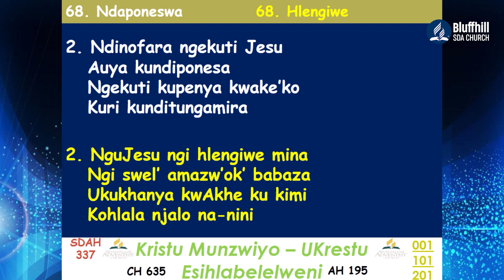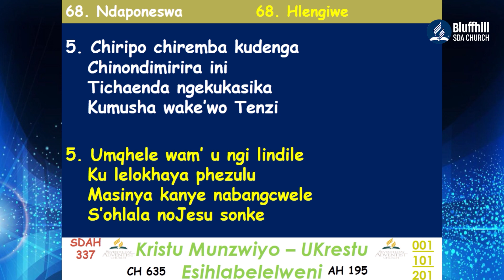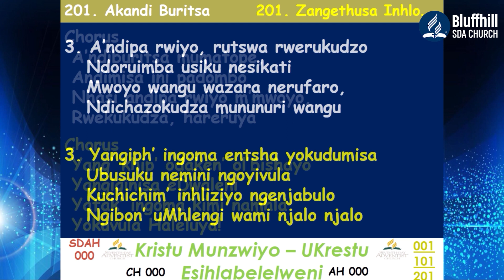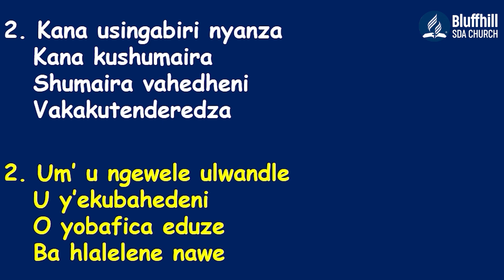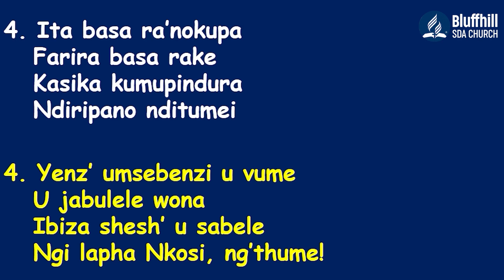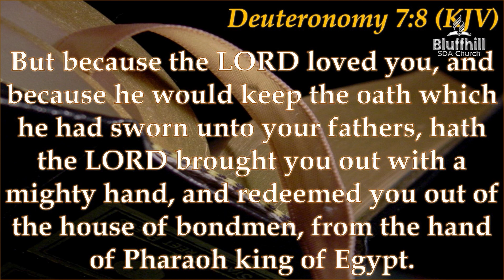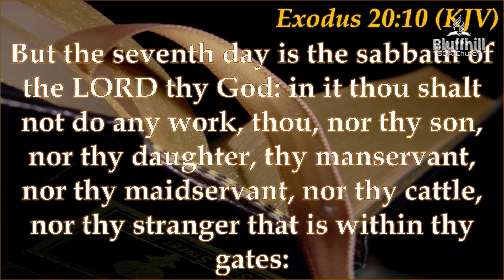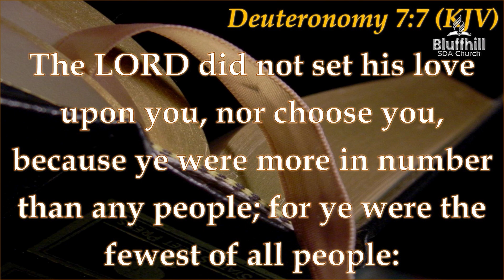Bluffhill SDA Church Afternoon Online Worship 1400HRS to 1700HRS 11 March 2023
14:00 - TFC
15:00 - Missionary Story
16:00 - Pastor Chambalama